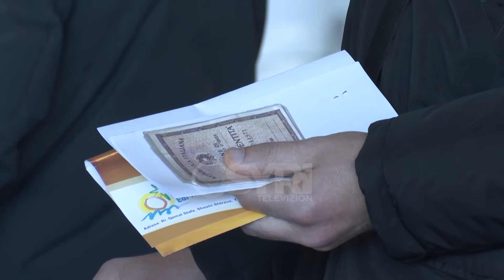Eurostat publikon të dhëna mjaft shqetësuese: Për 12 vjet u larguan mbi 700 mijë shtetas